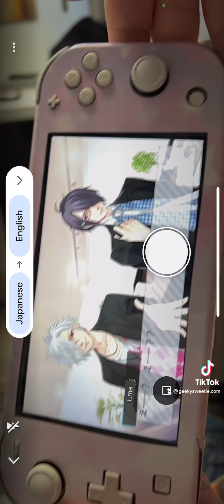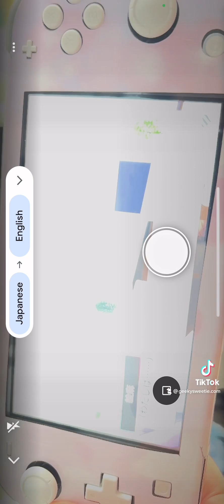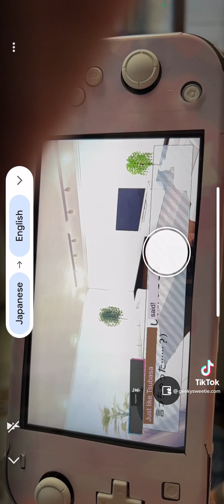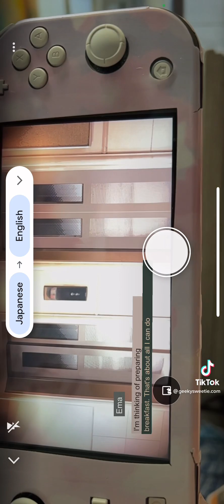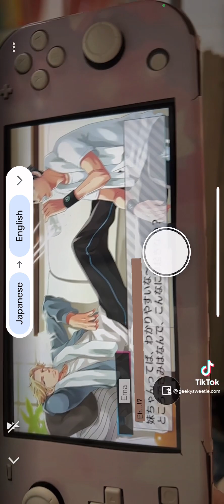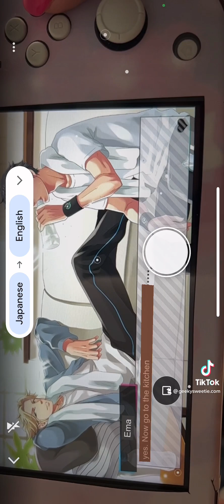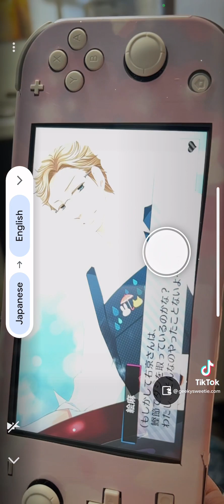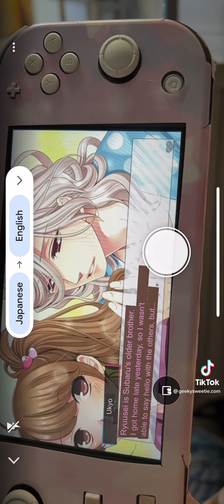Playing Brothers Conflict Nintendo Switch Otome Game with Google Translate